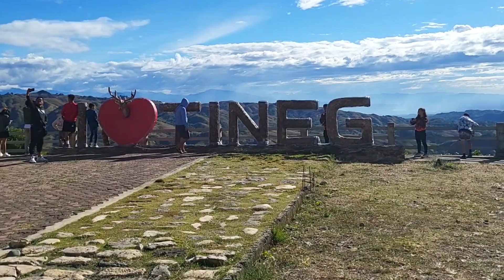SIKAT NA PASYALAN SA ABRA, ATING INAKYAT! SOBRANG LAKAS PALA NG HANGIN DITO!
Isa sa pinaka magandang tanawin ng Abra ang Rolling Hills na toh! A Must visit sa mga tourista pero ihanda ang byaheng matirik at pataas..Pwedeng pwedeng dito ang mga motor at 4 wheels vehicles..Sementado naman ang daanan at maraming safety road signages!Tara na sa Abra dahil napaka ganda talaga!😀